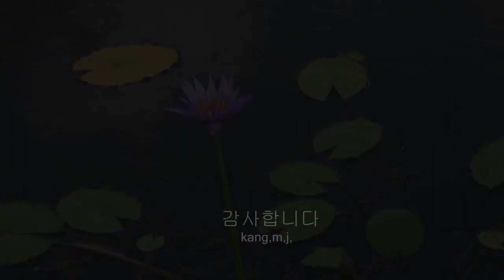남자는 말합니다 / 노래 장민호 [배경] 부여 서동 연꽃축제 (2018 7 14)